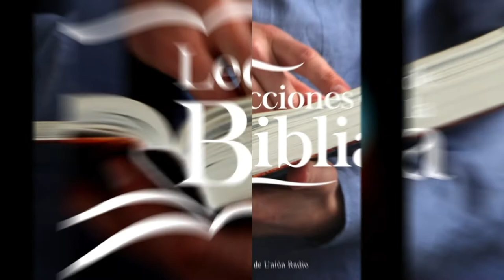NO HAY TÉRMINO MEDIO - LDB 151121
La lección de este día se titula "No Hay Término Medio", una vez más en los labios del Pr. Ever Roblero.